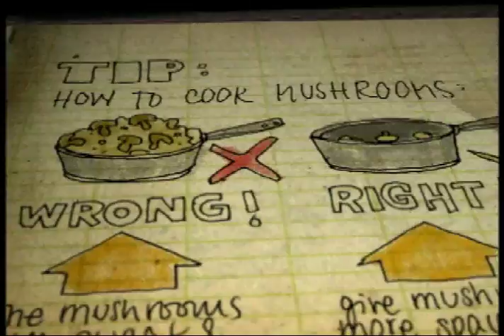BA JANVIER CTV